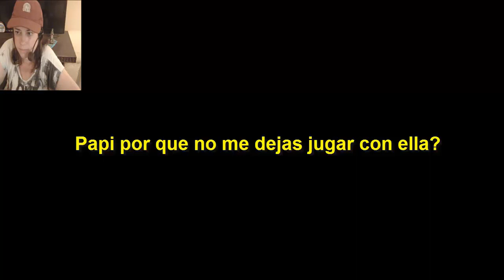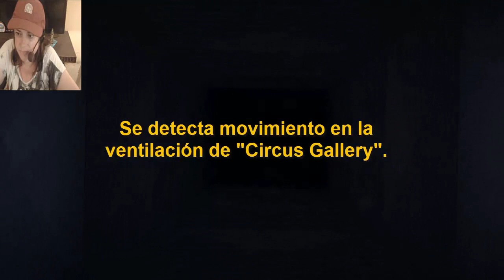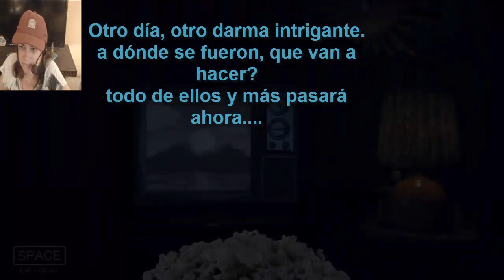Guía Five Nights at Freddy's Sister Location (Traducido) NOCHE 1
LO TRADUJE CON VOCES, AL MENOS EL DEL ROBOT PRINCIPAL.
Los demás vídeos no creo porque sino no terminaré el juego nunca.

Fight nights at Freddy's Sister Location (Traducido) NOCHE 1